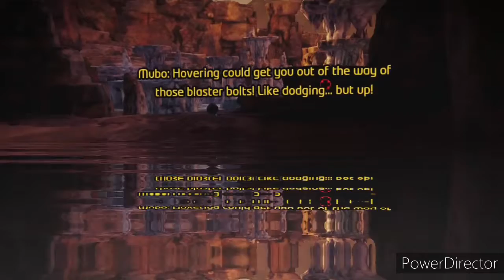February 25, 2021